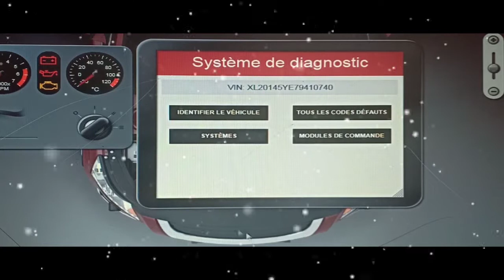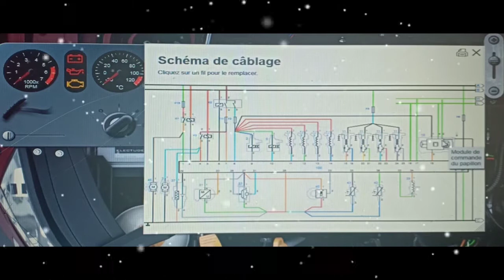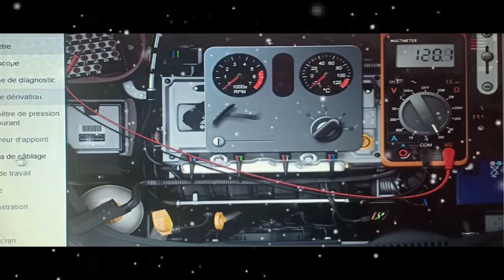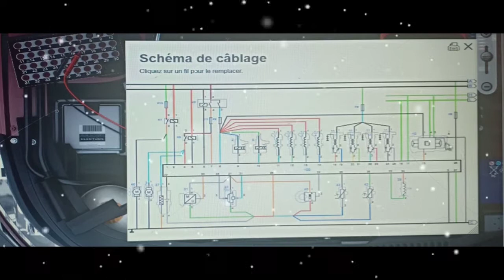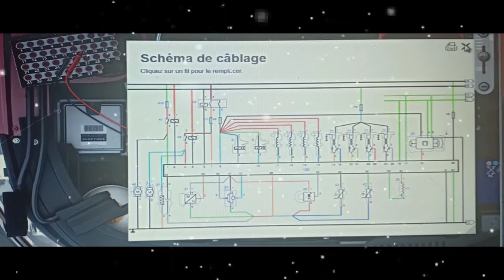Diagnostic partie 1(CAN BUS problème de communication)